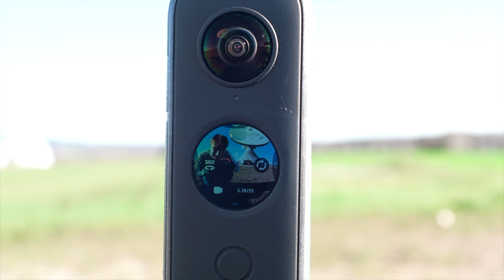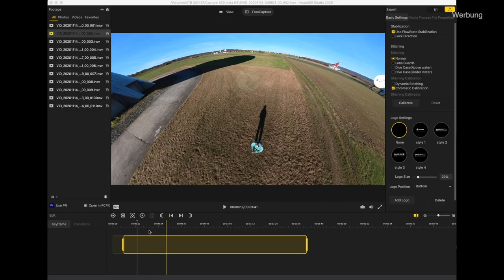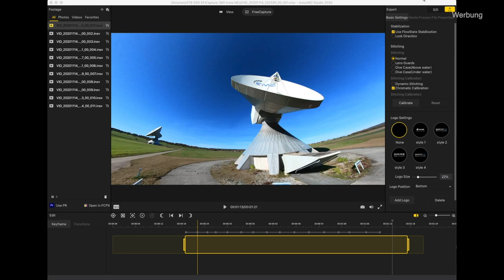INSTA 360 ONE X2 - Meine einzige Actionsport Kamera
Ich stelle Dir die brandneue 360 Kamera Insta 360 One X2 vor.
Die Kamera ist immer in meinem Rucksack und eignet sich sehr gut für behind the scenes Aufnahmen oder für spezielle Action Shots

*Insta 360 Version 1
*3 Meter Selfie Stick
*1,5 Meter unsichtbarer Selfie Stick für 360 OneX2

Mein Equipment:
*Sony Kamera
*Sony Objektiv 55mm 1.8
*Samyang 14mm AF 2.8
*360 Grad Kamera
*ND Filter 1.8 für Landschaftsfotografie
*ND Filter 3.0 für Landschaftsfotografie
*Blitz Sony
*SD Karten Aufbewahrung Think Tank

*Dual Ladegerät für Kamera Akkus

*Drohne DJI Mavic 2 Pro
*Kamera Slider Rhino
*Gimbal DJI Ronin SC

Ton:
*Funkmikro Rode
*Funkmikro Sennheiser
*4 Spur Audio Recorder Tascam

Macbook Pro 16 Zoll mit 1TB SSD
Thunderbolt Dock CallDigit

Festplatten für Videoschnitt und Fotobearbeitung:
*Festplatte für Videoschnitt Samsung SSDT7
*Samsung 4 TB SSD
*USBC Gehäuse für die Festplatte